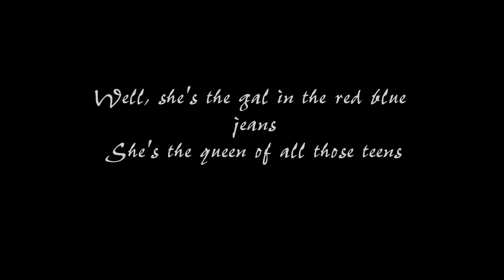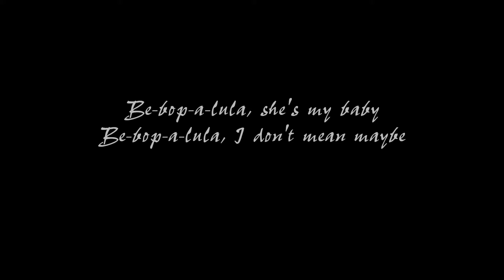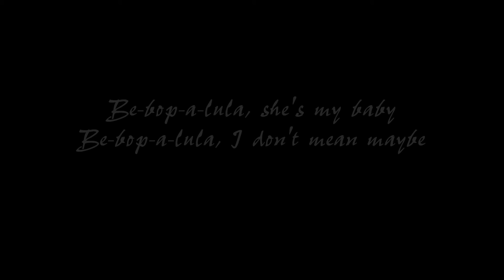Gene Brook- Be-bop-a-lula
Gene Vincent cover